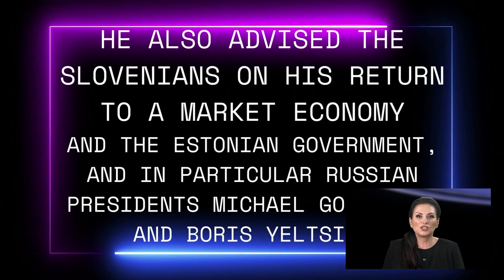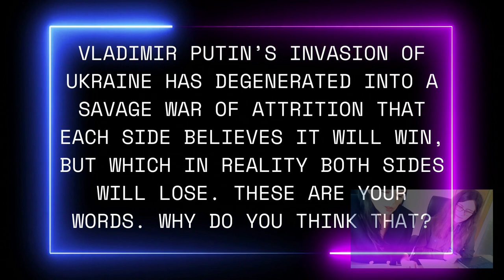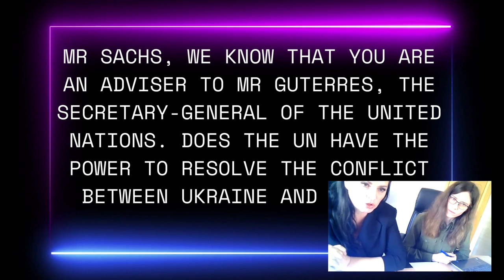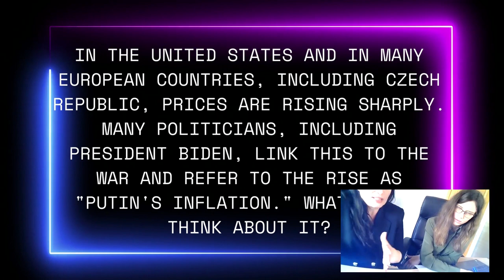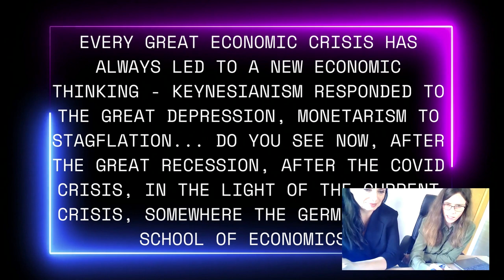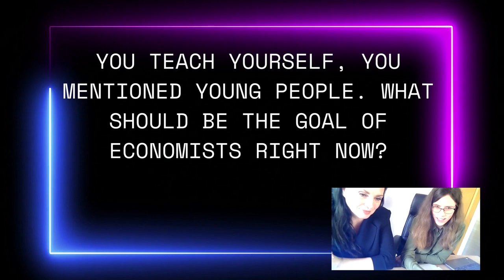🇬🇧 Jeffrey Sachs Interview with Jana Bobosikova and Hana Lipovska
Why will not only Russia but also NATO lose in the Russian-Ukrainian conflict? What is the state of the Ukrainian economy and what can the UN do to end the conflict? It may be due to rising prices in the United States and in Europe really Putin, as some politicians claim? And what is the main task of economists in the current crisis? We will talk about that today.

An American economist is a special guest on "Make it Clear"
and a professor at Columbia University who was involved in Polish economic transformation. With a return to a market economy, he also advised the Slovenian and Estonian governments, and especially Russian Presidents Michael Gorbachev and Boris Yeltsin. Today, he advises the head of the United Nations and is described as one of the world's most influential economists. He is close to the Czech Republic thanks to his Czech wife, doctor Sonja. Professor Jeffrey Sachs. Professor, thank you for accepting our invitation.